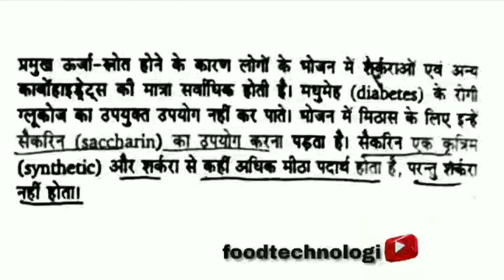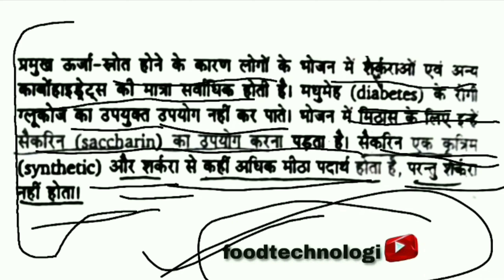Food Safety Officer Free Chapters|Function of Carbohydrates|कार्बोहाइड्रेट्स के कार्य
फ्री फ़ूड सेफ्टी ऑफिसर कोर्स सिर्फ फूड टेक्नोलॉजी पर
for hinglish Food Safety Officer Free Chapters available online on @foodtechnologi

for previous year food tech questions of Subjectwise of all exams and GATE (XE/XL) 🔖

Carbohydrates are substances, found in certain kinds of food, that provide you with energy. Foods such as sugar and bread that contain these substances can also be referred to as carbohydrates.